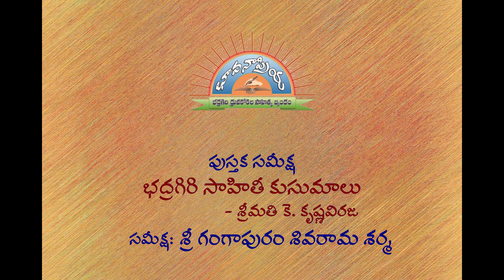20240113 భావనాప్రియ శ్రీ గంగాపురంశివరామశర్మ భద్రగిరిసాహితీకుసుమాలు శ్రీమతి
20240113 భావనాప్రియ శ్రీ గంగాపురంశివరామశర్మ భద్రగిరిసాహితీకుసుమాలు శ్రీమతి
20240113 BhavanaPriya Sri GSivaRamaSarma BhadragiriSahitiKusumalu by Smt.